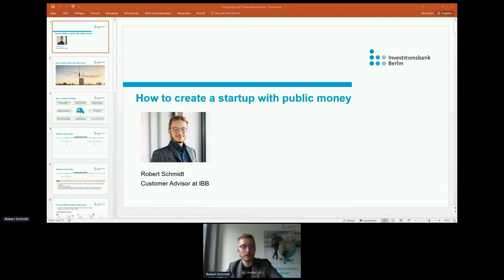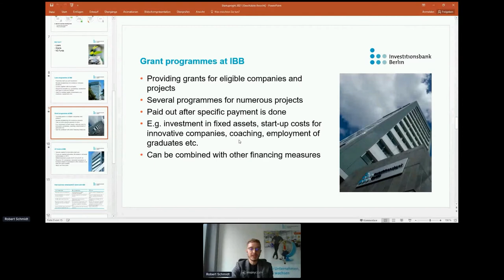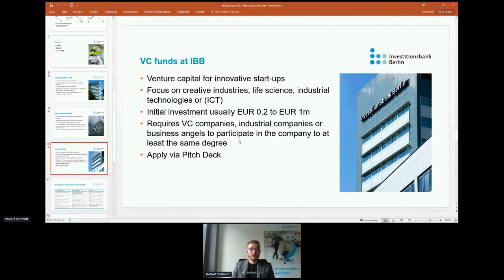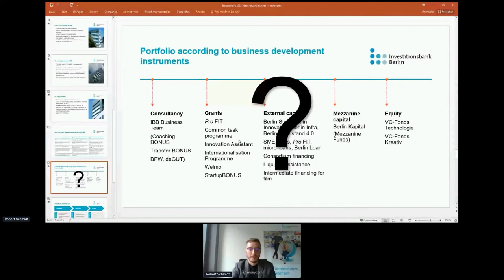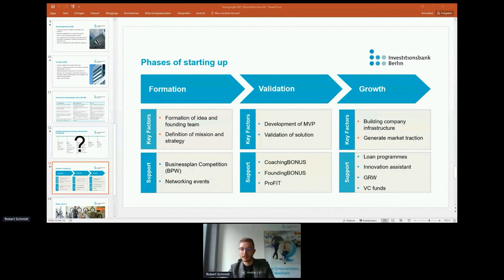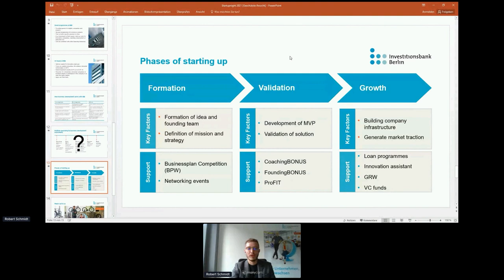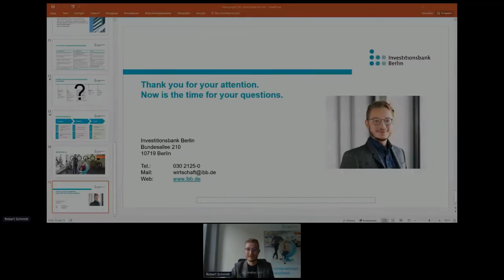SUN21 – How to create a startup with public money – Robert Schmidt, Investitionsbank Berlin IBB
Robert Schmidt, district manager at Investitionsbank Berlin (IBB), gives an overview about public support programs in Berlin which could be essential for your founding phase.